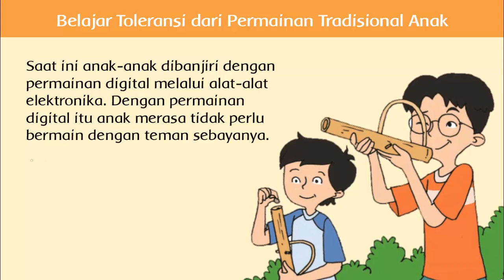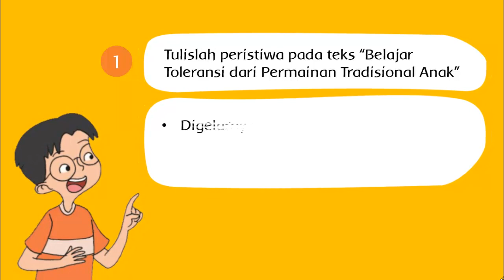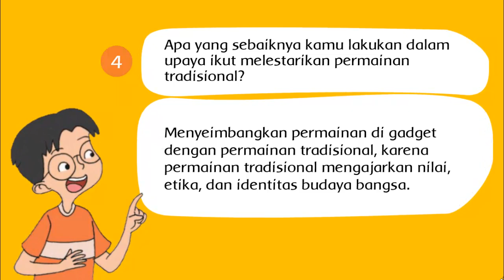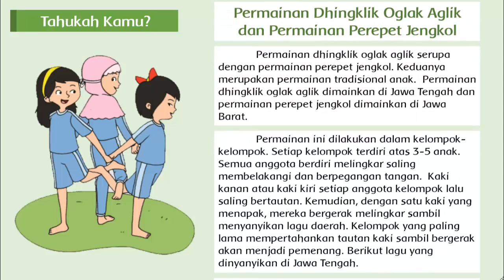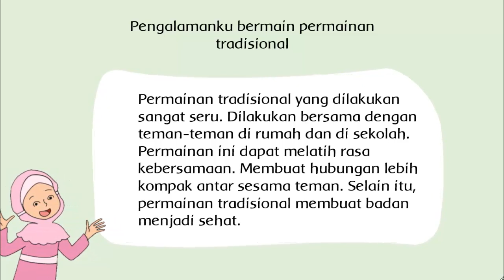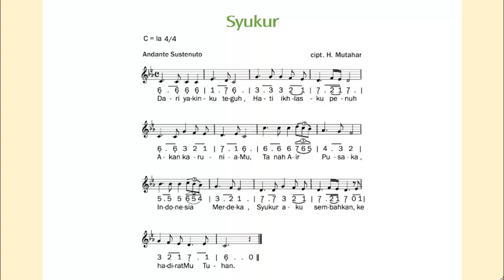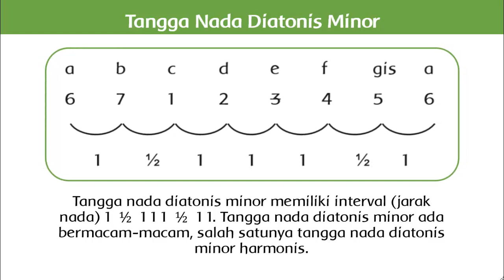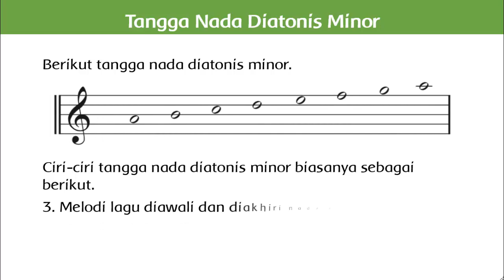PJJ Tematik Kelas 5 Tema 8 Subtema 1 Pembelajaran 6